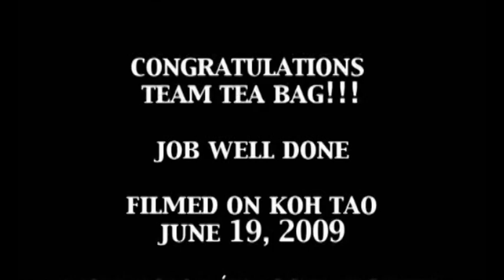Team Tea Bag Diving Part 2